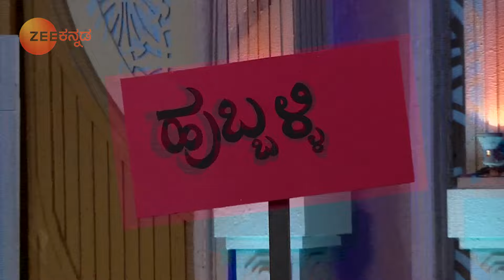Drama Juniors Season 3 Ep26 Performance1 20012019 YT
Kannada Reality Game show drama juniors 3 Description:
Drama Juniors is a Kannada reality show where children showcase their acting talent. This acting based talent hunt show puts children in the age group of 5-13 years through a series of tasks and challenges that will groom them as actors.